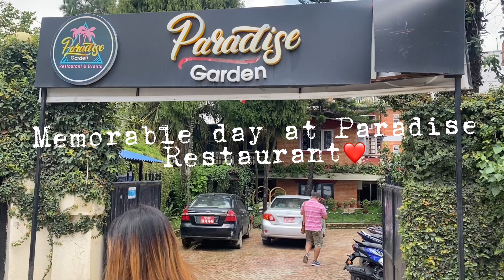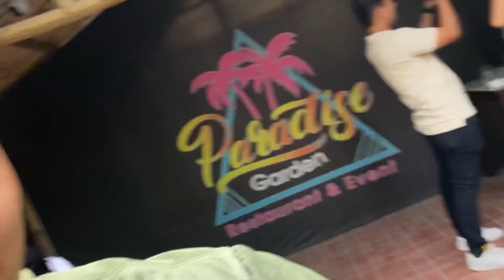Memorable day with Rishi Dhamala !!!😲😲 and@sajanshresthaa's Comedy Champion Group!!! 😎😎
It was a memorable day for me. I was fortunate enough to meet idolized personality of Nepali media Rishi Dhamala Sir!! He was completely different person in reality.

Talking about @sajanshresthaa dai, it took him 3 sec to destroy me. His laugh is indeed loud. Thank you for being nice to me!!
Kailash Karki dai was the person, I was most surprised with. He was so simple and down to earth. It was glad to meet you in perosn.
Bikkey dai, lots of love and all the very best for the new show!! It would be grant success!!
Lastly, my favorite!! Akjal Pujari dai!!! I love you dai !!! Your newari tone is so so so lovely!! All the very best dai!!!
Just search Akjal Puajari in comedy champion and you will know why I love him this much.

Keep loving and keep supporting!! It was a memorable day for me.
If you watch till the end and reading this description, then it means a lot to me!!